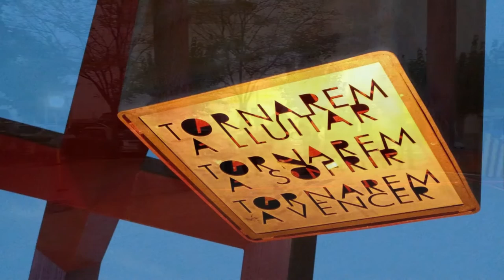Homenatge al President Companys a Alcover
El 15 d’octubre del 2016 s’ha realitzat un homenatge al President Lluís Companys Jover el dia que feia 76 anys del seu afusellament per part de les tropes feixistes. L’acte ha estat organitzat per Solidaritat Catalana per la Independència i ha comptat amb la col·laboració de l’ANC, Alcoverencs pel Canvi, Esquerra Republicana (ERC), Col·lectiu d’Unitat Popular (CUP), Unió de Pagesos, La Bretxa, Centre d’Estudis Alcoverencs, Grallers dels Xiquets d’Alcover, Bruixots d’Alcover, Col·lectiu de Dones, Noctàmbuls i Cooperativa Agrícola.
L’acte ha estat conduit per Lluís Català Roca (SI Alcover) i en el mateix David Ferré Masqué ha llegit un poema de l’escultor Anton Roca Angelo. L’exalcalde d'Alcover, Anton Ferrer Fons, ha llegit el manifest «A la memòria del President Companys i contra la falsa justícia». Per finalitzar totes les entitats participants han realitzat una ofrena floral al Monument al President Companys que el poble d’Alcover li va alçar l’any 2008.